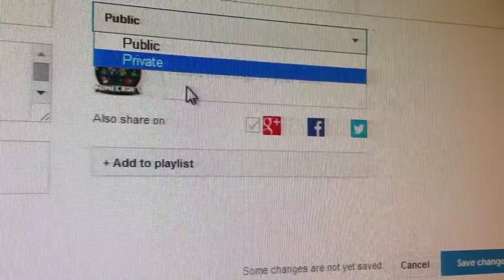Vlog 117 : Effects Of Being Copyrighted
Here is what I have seen of copyright punishments.  Not as bad as I thought.

Album : Not Even Once
Songs :
1. Imperrfection
2. 305
3. Witness (feat. Veela)
4. The Long Night
5. Icy
6. Melbourne
7. Cigarettes n Boats
8. Snowfall (feat. Laura Brehm)
9. Ocean Night
10. Closer (feat. Iain Mannix)
11. tetrabyte
12. Tracer
13. Runaway
14. Monster
15. Go Back
16. Tomorrow
17. Mount Olympus
18. Children
19. Diablo
20. Enlightened
21. Cherry Blossoms
22. Imperfection (Instrumental)
23. Witness (Instrumental)
24. Closer (Instrumental)
25. 305 (Extended Mix)
26. Witness (Extended Mix) [feat. Veela]
27. The Long Night (Short Edit)
28. Melbourne (Extended Mix)
29. Snowfall (Extended Mix) [feat. Laura Brehm]
30. Ocean Night (Short Edit)
31. Closer (Extended Mix) [feat. Iain Mannix]
32. Tracer (Extended Mix)
33. Runaway (Extended Mix)
34. Go Back (Short Edit)
Songs not on "Not Even Once" Album :
1. Pink Glitter Unicorn Pooping Rainbows
2. Lights Are Out (Instrumental)